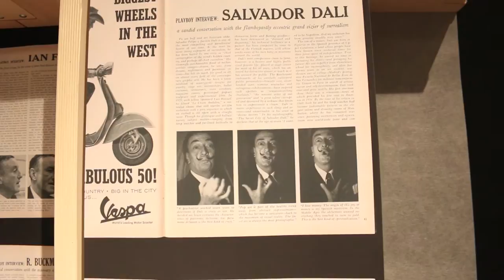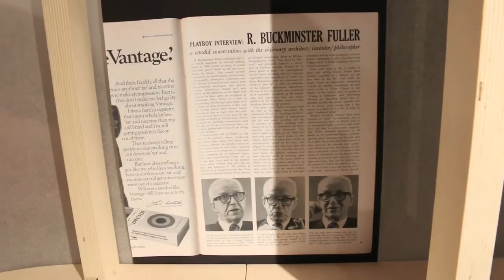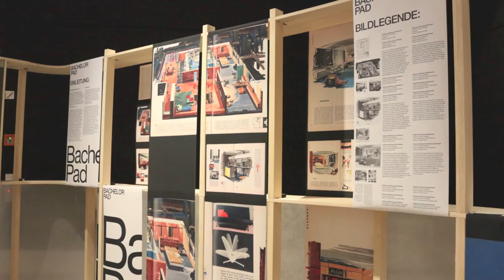Выставка "Playboy / Плэйбой (архитектура) - поход в музей_ Elena S.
Я всех приветствую на моем канале "une femme est une femme". В этом видео я сново возьму вас с собой на прогулку, но в этот раз в музей посмотреть выставку "Playboy"

Видеовлоги со мной